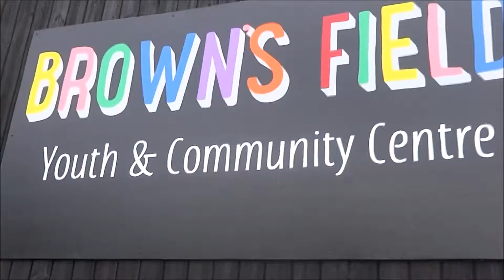Praxe v Cambridge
Bára z 3. ročníku Charitativní a sociální práce je na praxi v Cambridge. No a vyzkoušela si například, jak vypadá fundraising v Anglii.